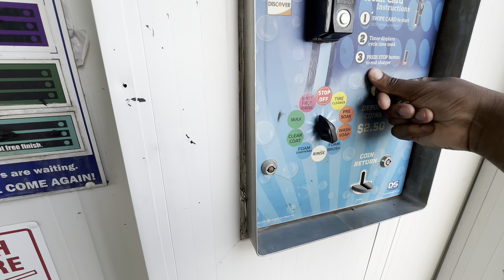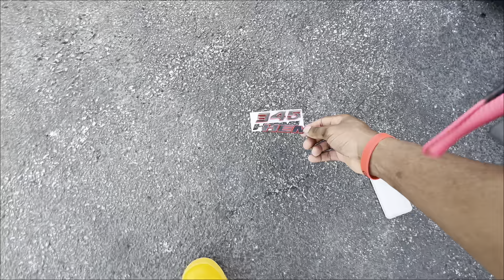INSTALLING 345 HEMI EMBLEM BADGE ON MY DURANGO RT!!! (BEST DECISION I EVER MADE)